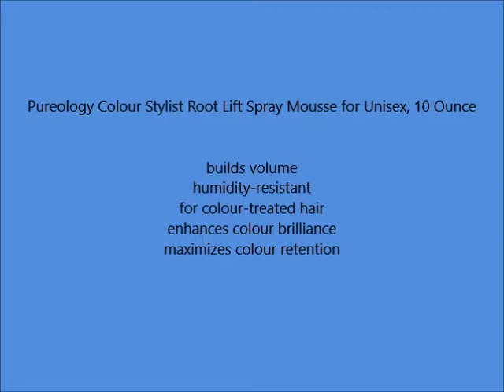Pureology Colour Stylist Root Lift Spray Mousse for Unisex, 10 Ounce